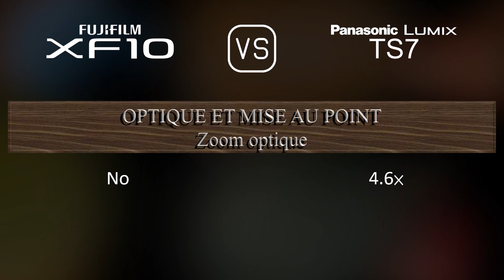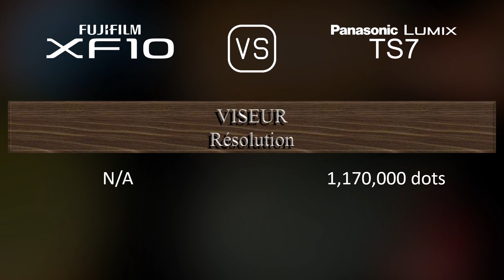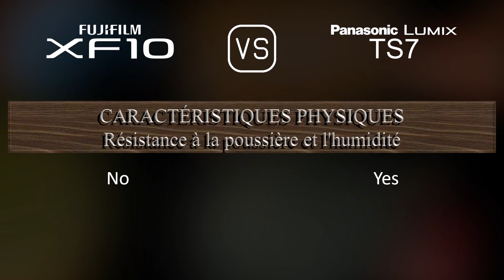Fujifilm XF10 vs. Panasonic Lumix TS7: Une Comparaison de Caractéristiques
Cette vidéo fournit un aperçu des fonctionnalités du Fujifilm XF10 et du Panasonic Lumix TS7 dans une comparaison de caractéristiques (comparison of specifications).

00:25 LANCEMENT
00:33 BOÎTIER
00:40 CAPTEUR D'IMAGE
01:01 IMAGE
01:16 OPTIQUE ET MISE AU POINT
01:55 ÉCRAN
02:13 VISEUR
02:27 FONCTIONNALITÉS PHOTOGRAPHIQUES
03:20 FONCTIONNALITÉS VIDÉOGRAPHIQUES
03:35 STOCKAGE
03:38 CONNECTIVITÉ
04:03 CARACTÉRISTIQUES PHYSIQUES
04:21 AUTRES CARACTÉRISTIQUES